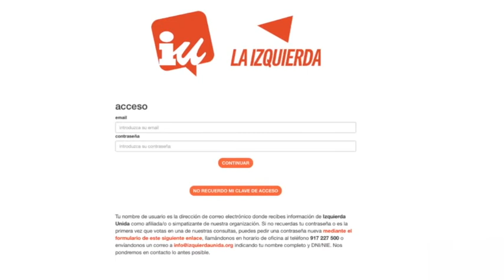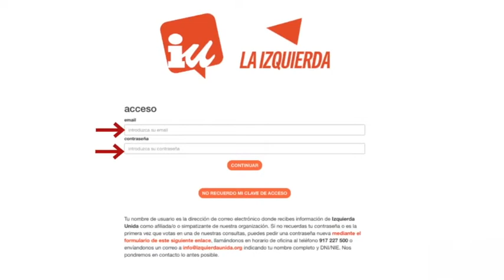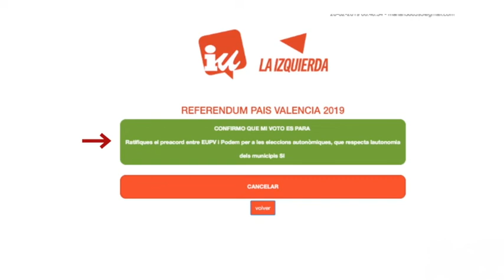EUPV PRIMARIAS - Cómo votar en la consulta sobre la confluencia electoral.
¿Cómo votar en la consulta sobre la confluencia electoral? ¡Es muy sencillo!  En este vídeo te explicamos los pasos a seguir.

Gracias por participar. ¡Nos vemos pronto!